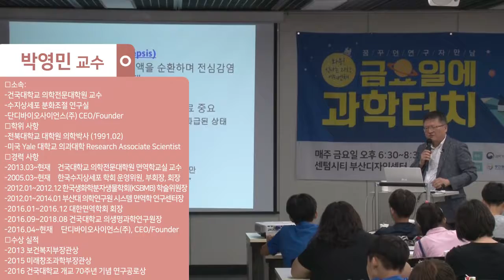19.09.20 금요일에 과학터치 부산지역 22회차 하이라이트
19.09.20 부산지역
패혈증과 그 극복 – 건국대학교 박영민 교수
센텀시티 부산디자인센터